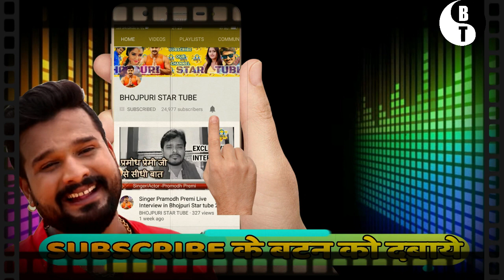अक्षरा सिंह ने अपने गाने में कुछ करने वाली है बहुत अलग -जाने पूरा मामला -Akshara Singh new song 2019